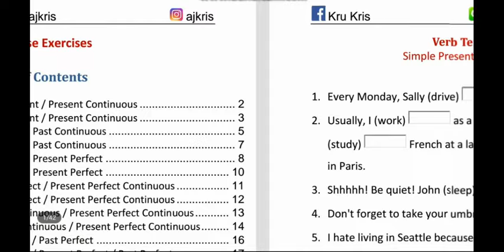ติวภาษาอังกฤษ by Kru Kris: Verb Tense Exercise 1 Simple Present / Present Continuous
ดาวน์โหลดเอกสารประกอบเรียนได้ที่

ครูคริสได้รวบรวมเอกสารประกอบการเรียนชุดนี้จากเว็บไซต์ตามที่ระบุเอาไว้ในเอกสาร ดังนั้น ผู้ที่สนใจสามารถทำไปใช้ได้เลยครับ สำหรับคลิปการสอนชุดนี้ ครูคริสตั้งใจทำขึ้นเพื่อให้ทุกคนได้เรียน อยากให้เก่งภาษาอังกฤษกันทุกคนแบบไม่ต้องเสียตังค์แพง ๆ นะครับ :) ช่วยกด Like ที่เพจ และ Follow IG แล้วกันครับ และถ้ามีปัญหาภาษาอังกฤษ add Line มาคุยกันเลยครับ อนึ่ง ถ้าเจอข้อผิดพลาดตรงไหน ทิ้งคอมเมนต์ไว้ได้เลยครับ

*** สำหรับการสอนในคลิป ครูคริสสอนค่อนข้างเร็วนะครับ ดังนั้น ควรดาวน์โหลดเอกสารมาทำก่อน แล้วค่อยเปิดคลิปดูนะครับ เน้นตรงนี้อีกครั้งว่า เหมาะสาหรับผู้เรียนที่มีพื้นฐานมาบ้างแล้ว เรามาเจอกันตรงนี้ เรามาสร้างรากฐานของเราให้แข็งแรงกันครับ ***